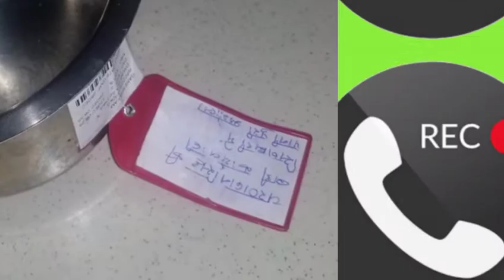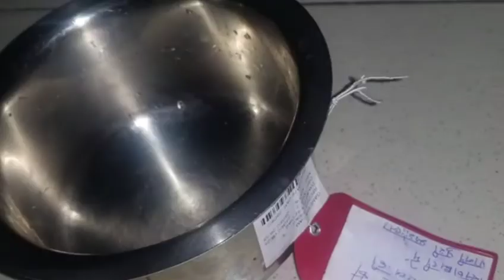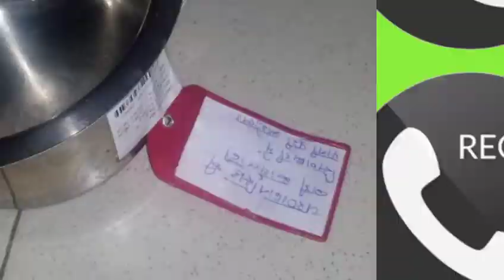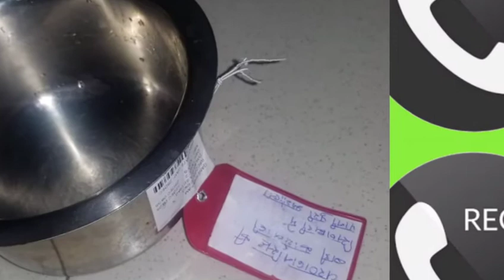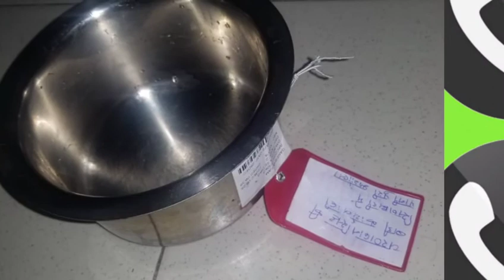सोशल मीडिया पर वायरल हुआ भगोला,पुलिसकर्मी ने पानीपुरी वाले का काटा था चालान